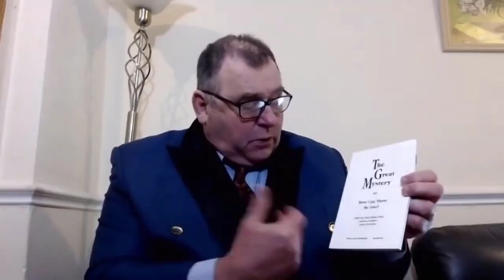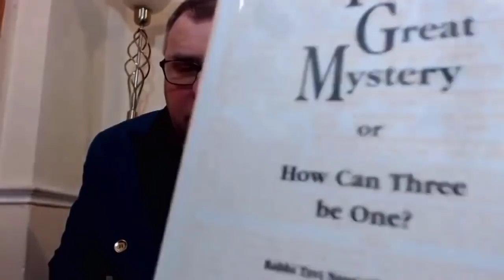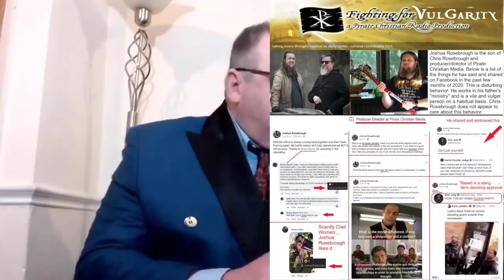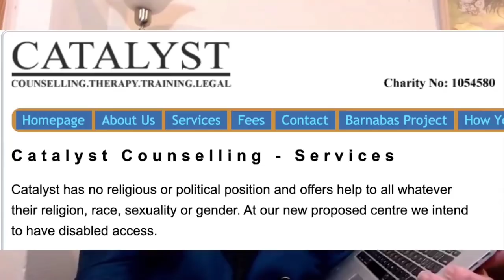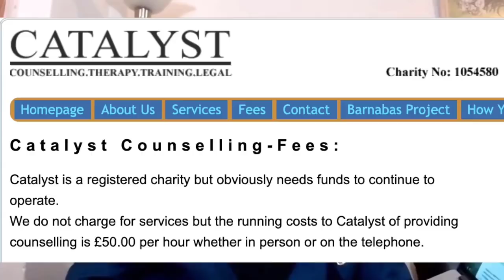Jacob Prasch - A Response to the Metatron